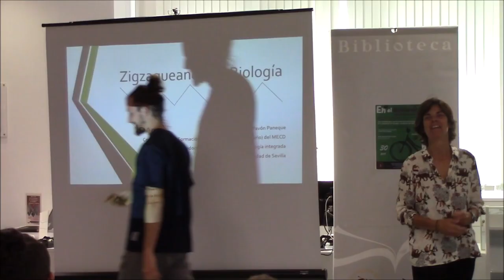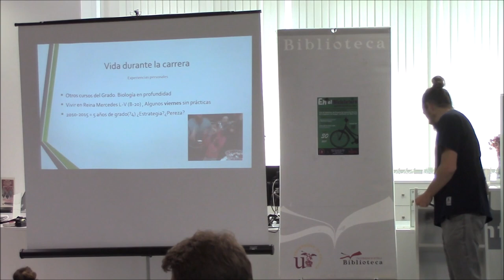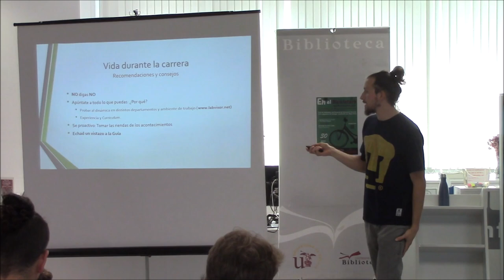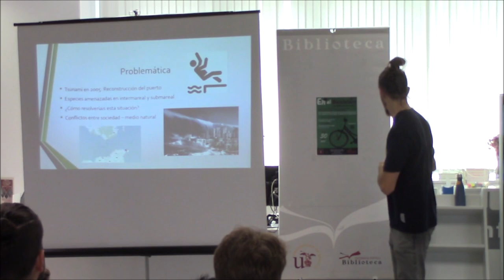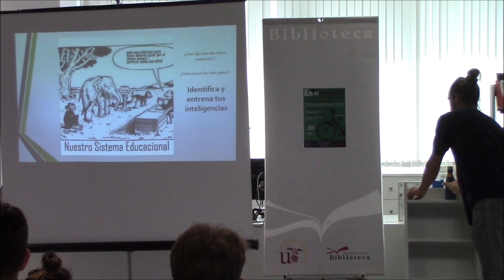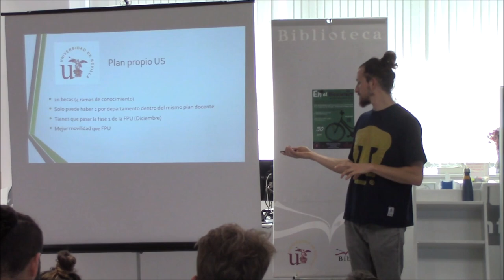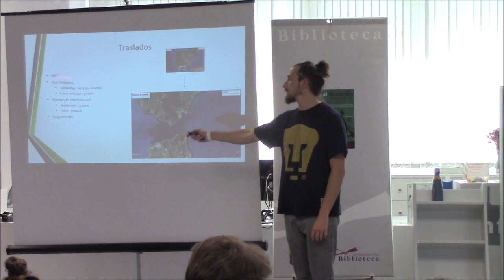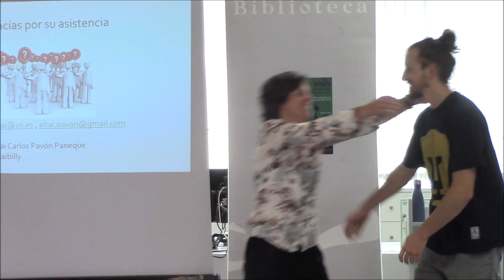Zigzagueando en Biología : En el Bicicletero del CRAI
Vídeo del tercer seminario celebrado el pasado 30 de abril con el título "Zigzagueando en Biología" y a cargo de Altai Pavón Paneque, contratado FPU (Formación de Profesorado Universitario) del Ministerio de Educación, Cultura y Deporte del Departamento de Zoología, de la Universidad de Sevilla.
Este evento se incluye dentro de las actividades "En el Biclicletero del CRAI..." organizadas por el CRAI Antonio de Ulloa de la Unviersidad de Sevilla.
Esta es la tercera ponencia dentro del  Ciclo de Seminarios "Emprendimiento sostenible e inserción laboral en el área de Biología: avatares de un posgraduado", Proyecto de Innovación Docente de la asignatura de Etología, coordinado por Maya Davis.